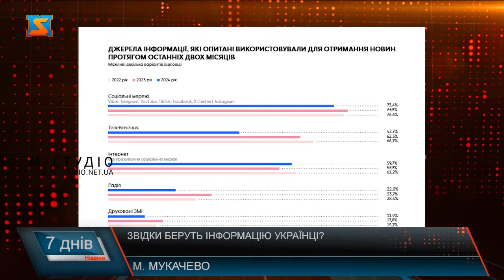Звідки беруть інформацію українці?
Попередні роки від початку повномасштабного вторгнення рівень довіри до українських ЗМІ потроху зростав. Цьогоріч ж ситуація змінилася. За статистичними даними громадської мережі ОПОРА дослідження за підтримки USAID показало, що кількість респондентів, які не довіряють жодному джерелу інформації зросла з 7 до 15 відсотків. Найбільше довіру громадян втратили телебачення (34% у 2024 році проти 61% у 2023 році) і радіо (24% проти 41%). Довіра до друкованих ЗМІ знизилася з 30 до 18%. Статистичні дані підтверджують і мукачівці. Містяни обирають здебільшого соціальні мережі за джерело інформації, кажуть – так новини можна фільтрувати і не перевантажувати життя непотрібними відомостями. Тих, хто дізнається новини завдяки телебаченню менше, але вони є. Довіряють не усім каналам,  а інформацію споживають вибірково. Мають попит в Мукачеві і друковані ЗМІ. Пресою цікавляться здебільшого люди старшого покоління, молодь обирає глянцеві  видання. Продавчиня Тетяна каже, особливий наплив покупців можна відмітити у четвер, коли у продаж надходять наклади свіжої преси. Деякі мукачівці зовсім не цікавляться новинами і обирають для себе інформаційний вакуум. Говорять  - так спокійніше. Питання інформаційної безпеки сьогодні досить актуальне. Законодавчо регулюється діяльність офіційних ЗМІ, таких як телерадіокомпанії, електронні медіа та друковані видання. Діяльність онлайн-платформ, за допомогою яких користувачі поширюють інформацію та обмінюються контентом не відслідковується. Олександра Станкович, партнер адвокатського бюро, пояснила можливості настання відповідальності за поширення неперевіреної інформації. Турбота про інформаційну безпеку – справа кожного українця. Часте явище, коли в погоні за оперативністю та резонансом новинні пабліки, телеграм-канали, блогери тощо, видають неперевірені, недостовірні новини. Подекуди, такі іпсо можуть бути по-справжньому небезпечними. Тож, важливо довіряти лише офіційним ЗМІ, діяльність яких врегульована законом. Споживайте інформацію відповідально і звертайтеся лише до перевірених джерел.